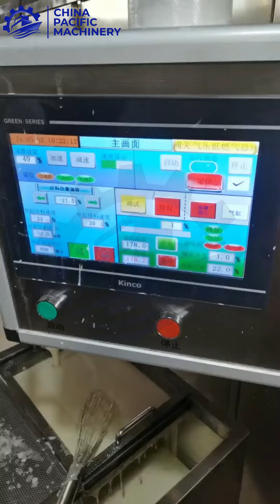Waffle Cone Maker Machine Supplier|Crisp Ice Cream Cone Maker|Rolled Sugar Cone Making Machine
The automatic waffle cone maker is an industrial equipment for waffle cones and sugar cones processing. It is very simple to operate and only requires one employee to operate.